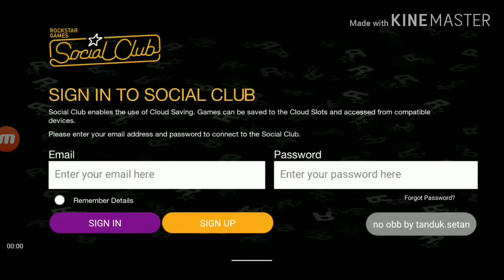Modpack V7+ | TheBadassModz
From TheBadassModz.

Read the DESCRIPTION first.

Goal - 100 views & 20 likes
 Please complete the goal.

FEATURE :-

• New sound effects (police)
• New weapon skin (minigun)
• No Password

INSTALLATION
1. No obb needed
2. Follow all steps to install
4. No Password

Credits :-
Gta sa (game)